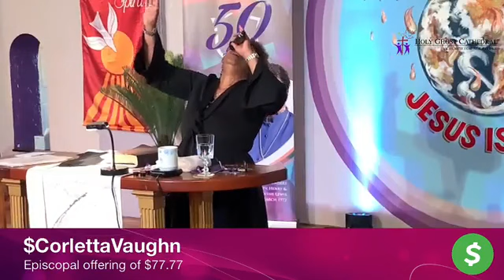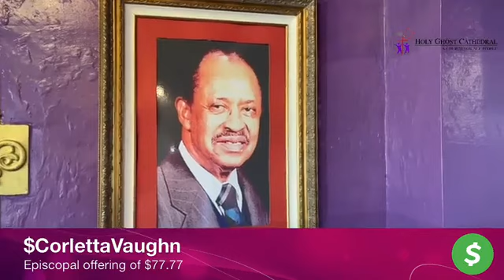By One Man's Obedience November 6, 2022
50th Year Church Anniversary with Senior Pastor for 36 years Bishop Corletta J. Vaughn.

HAPPY FOUNDER'S DAY. Reverend Henry Nathaniel Lewis.  Holy Ghost Missionary Baptist Church.   935 Alger. Detroit Michigan  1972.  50 Years ago you OBEYED God.

 Thank you, Daddy.
Your obedience is yet making an impact on the earth.

Or Mail To:

Holy Ghost Cathedral 1745 E. Grand Blvd Detroit Michigan, 48211

Bishop Corletta J.
 Vaughn

Go Tell It Ministry Worldwide❤️🙏